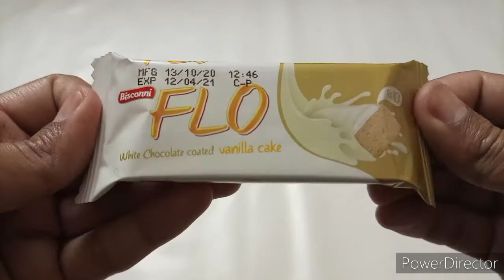Bisconni Flo White Chocolate Coated Vanilla Cake Unwrapping ASMR